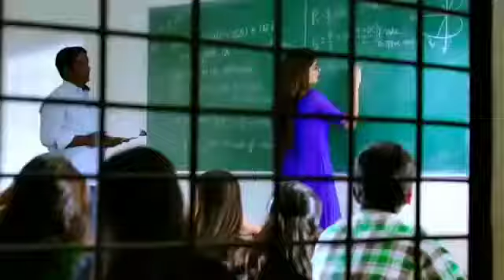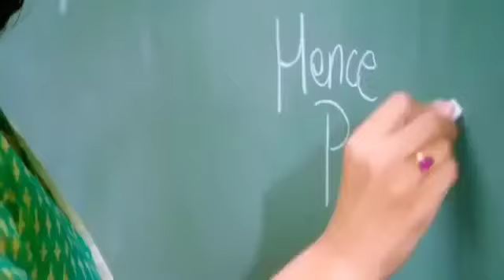felling oosa vara tera del... lut ka legaya tera thoty woala dil...Hindi song.. 😍